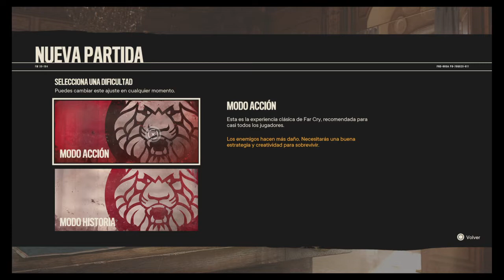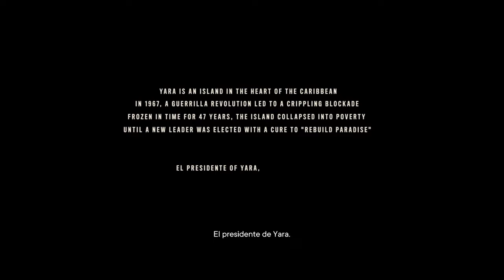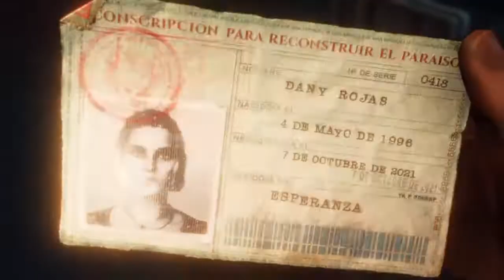Far Cry 6 | Capitulo 1